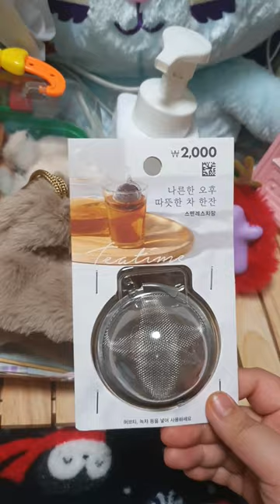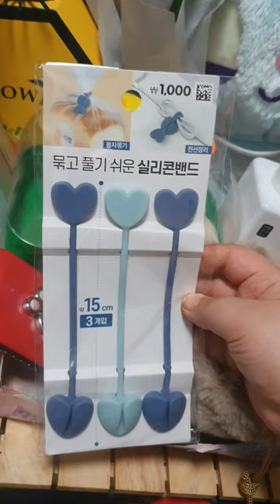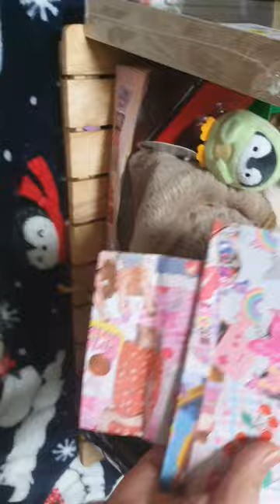2022.11.22.(화요 , vlog) / 아트박스 펭귄 인형 + / 다이소 정리함 + 기타 소품 + 주머니 + 고체풀 + 액자 기타등등 아기자기 잡다함 리뷰 / review /